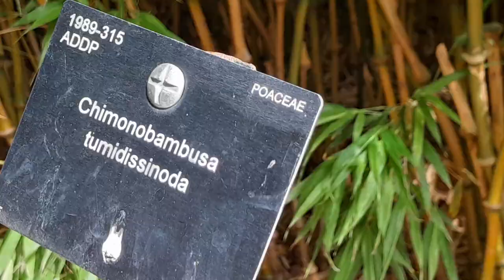Walking Stick Bamboo [Chimonobambusa tumidissinoda]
A peculiar bamboo with Knobbed Stem. It is Bamboo Walking Stick Bamboo [or Chimonobambusa tumidissinoda] because it is widely used in Japan, China and other south east Asian countries as walking stick.

Info about bamboo plants, care & maintenance and bamboo uses in the garden, visit